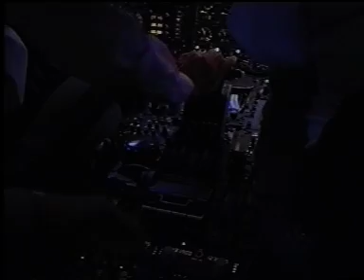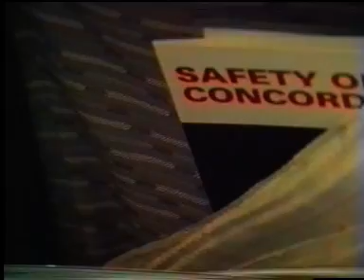My flight to New York & Concorde's final goodbye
Aboard Concorde at mach 2 and the final flights of her.Additional footage BBC/SKY news.Music by Aalborg